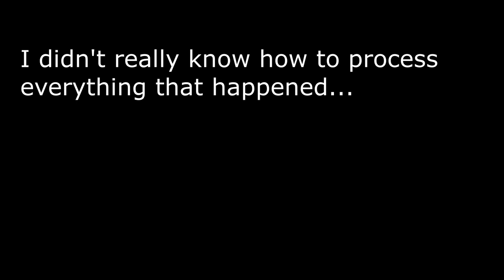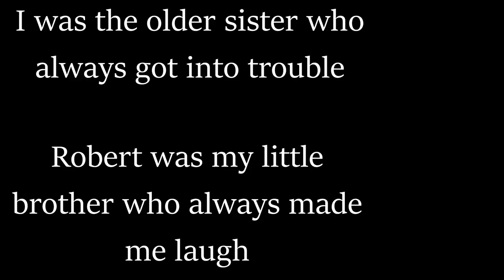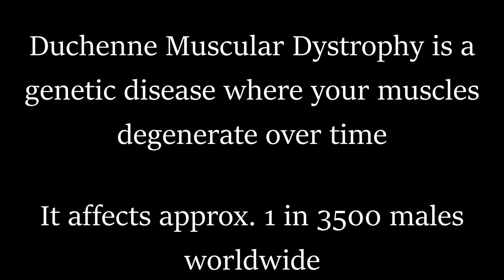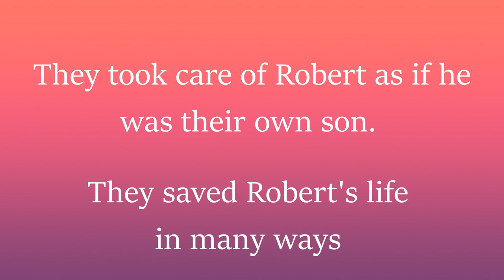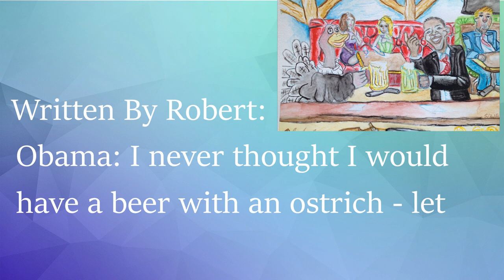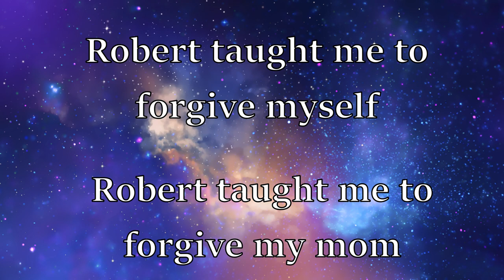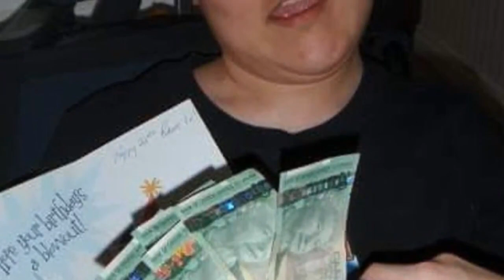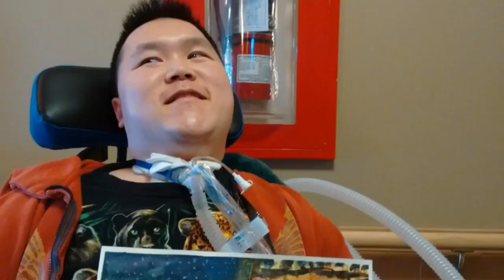When Someone You Love Passes Away | Muscular Dystrophy & How My Brother Taught Me to Forgive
My brother Robert was one year younger than me and we did almost everything together growing up.

He was diagnosed with Duchenne Muscular Dystrophy at the age of 5. It is a genetic disease which slows your rate of muscle growth and they eventually degenerate over time.

As the years passed, my mother and I couldn't take care of Robert anymore and I had a lot of guilt around everything that happened (explained in the video)

However, a few years before Robert passed away - we were able to rebuild our relationship, heal and forgive ourselves of the past.

Kathy